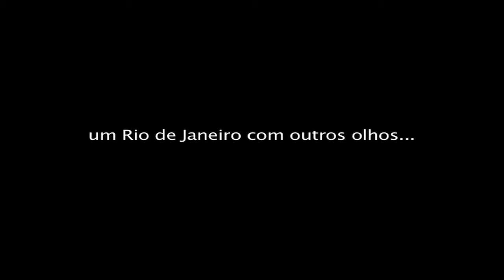trailer EstereoEnsaios 4K3D